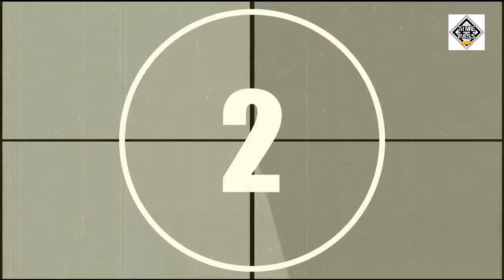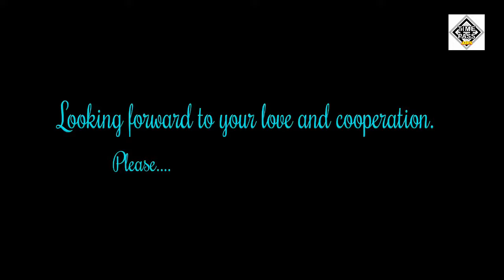chlor mint salman khan ad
best old and new chlormint ads collection.
Educational Ads.
Emotional Ads.
Funny Ads.

Credit:
perfettivanmelle:

However if you have a complaint about something or you find that your content is being misused, please send a private youtube message  send. thanks!!!